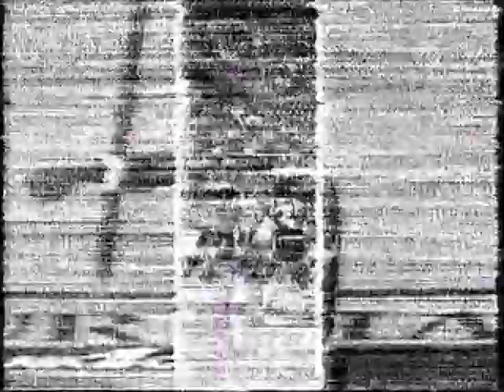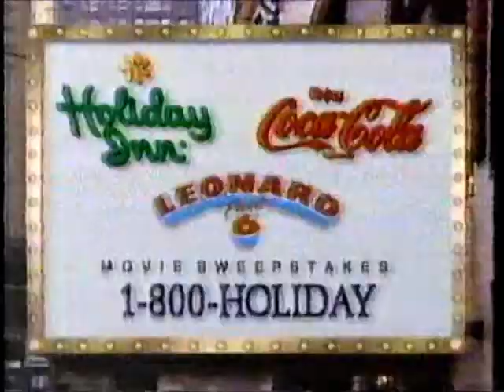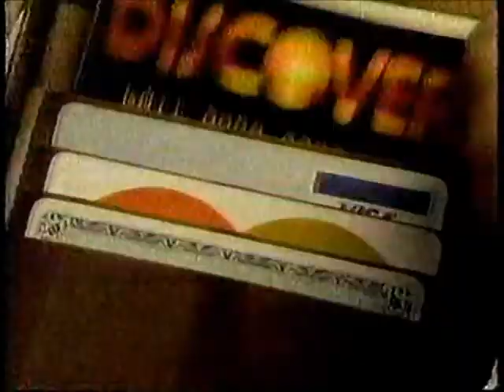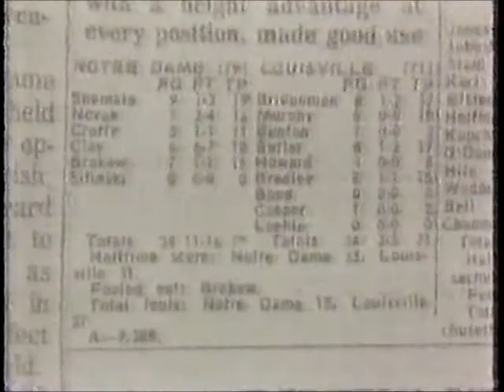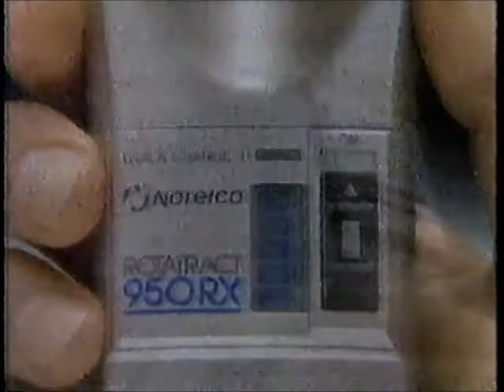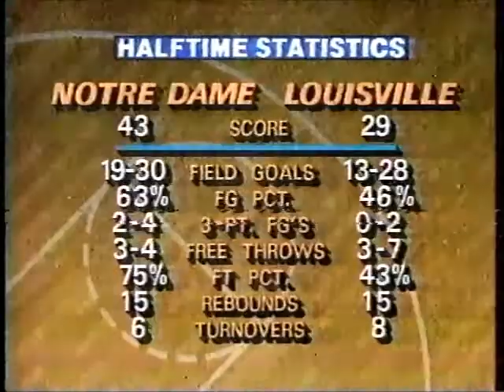Notre Dame vs Louisville 1987 Big 4 Classic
Irish face #14-ranked Louisville at the inaugural Big 4 Classic in Indianapolis, Dec 5 1987.